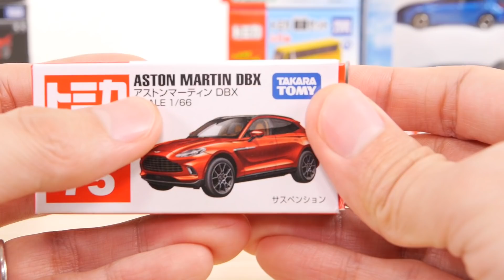トミカ 2022年1月にとどいたトミカをぜんぶ！ レギュラー 株主優待 東京オートサロン 標識セット パトカー バス 消防車 トラック フェラーリ ランボルギーニ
2022年1月に届いたトミカを一気に見ていきます。レギュラー 株主優待 東京オートサロン 標識セット パトカー バス 消防車 トラック フェラーリ ランボルギーニ